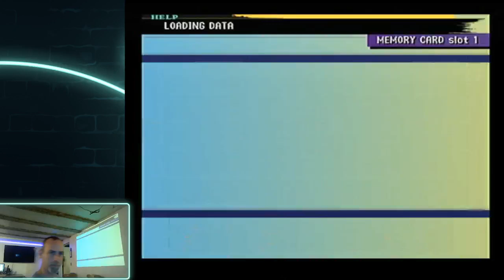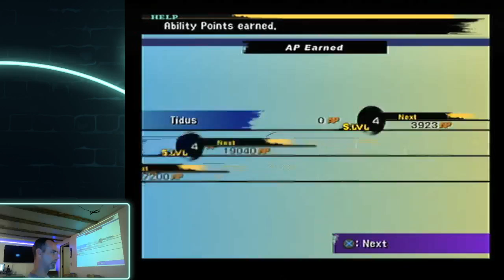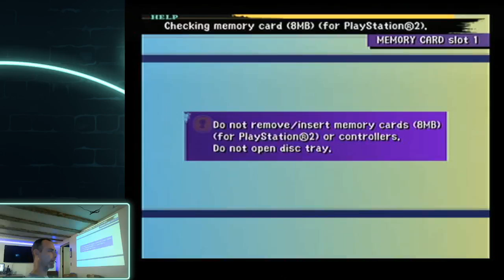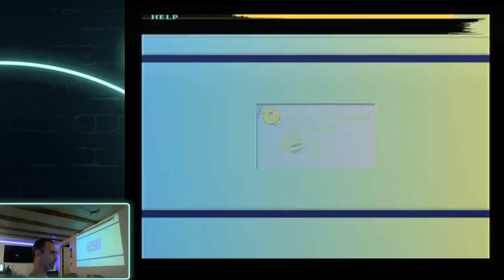Final Fantasy X (PS2) - Gameplay Part 28 - Anima Aeon farming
Gaming in the AF Kave.  Live Streamed 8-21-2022.

Full gameplay progression.  Each part is approximately 1 hour.  Currently at 38 hours, and stream until 39.5 hours into the story.  Finishing farming all destruction spheres for Anima aeon.  Spoiler, we die a few times on the Geosgaeno boss and have to re-gear.

This is played on an original Playstation 2 on a CRT TV.